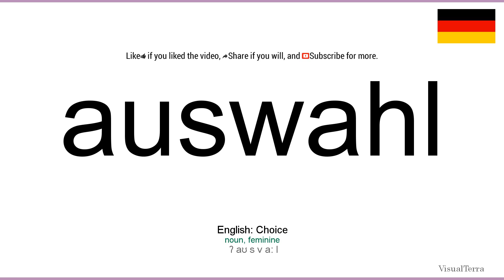How to pronounce: Auswahl (German)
How to pronounce auswahl in german
Wie auswahl ausgesprochen Deutsch
Die deutsch aussprache von dem wort auswahl.
Cómo pronunciar auswahl en aleman
Comment prononcer auswahl en allemand
Come pronunciare auswahl in tedesco